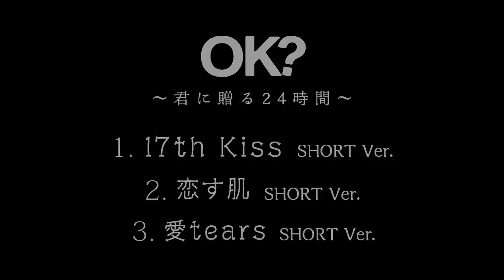Nissy(西島隆弘) / 「恋す肌」Music Video Short Ver. ＋「OK?」予告動画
Nissy（西島隆弘）
8月24日(木)リリース「OK?」

「17th Kiss」
「恋す肌」
「愛tears」
 3曲のMusic Videoで構成された物語「OK？ ～君に贈る24時間～」（Music Short Film）も収録。

3曲全て本人作詞で、このミュージックショートフィルムは西島隆弘初監督作品で全編タイで撮影された。

8/24発売「OK?」には、3つのMVやミュージックショートフィルムのほか、
そのメイキングも収録された、映像総尺約70分の作品となる。

また、「OK？ ～君に贈る24時間～」(Music Short Film)は8月10日(木)から開催される、
『Nissy Entertainment Short Film ｢OK?｣～THEATER&EXHIBITION～』にて先行上映会が実施され、
合わせてこの撮影時の衣装の展示や、一瞬一瞬のNissyの表情をとらえた写真展も同時開催。こちらも要チェック。